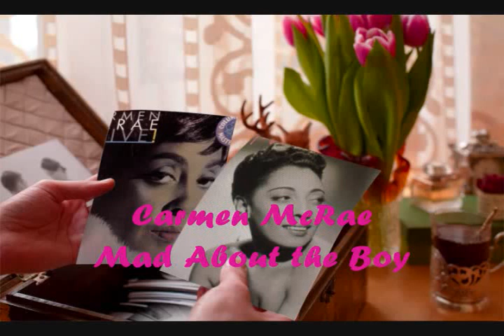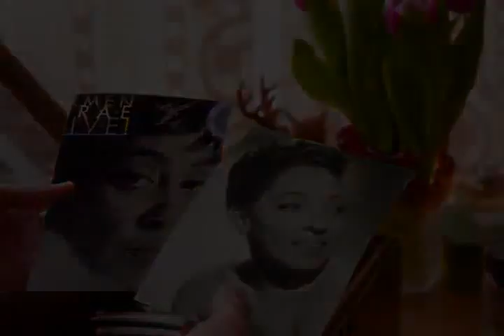Carmen McRae / Mad About the Boy